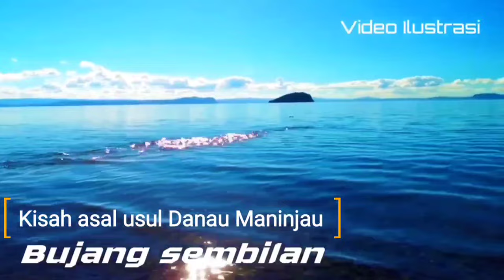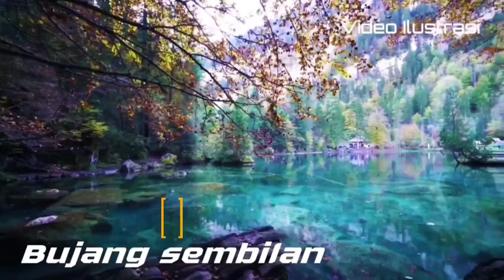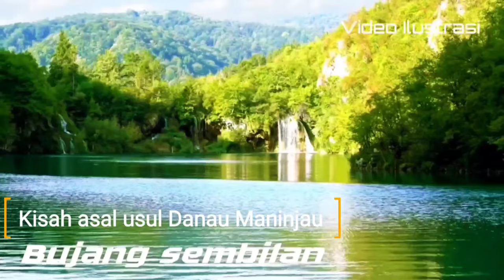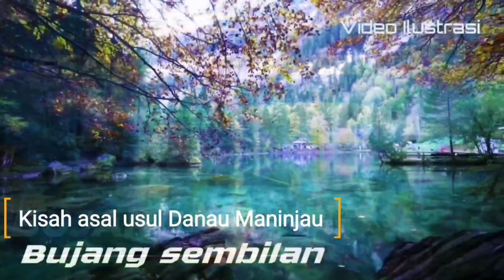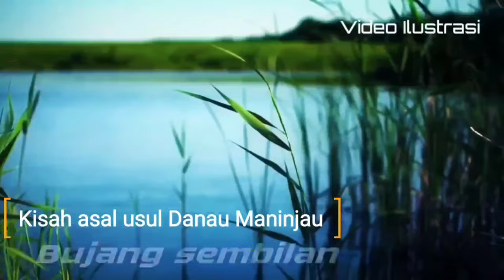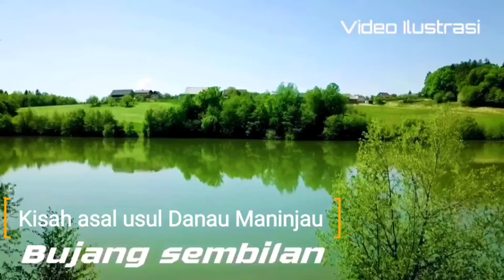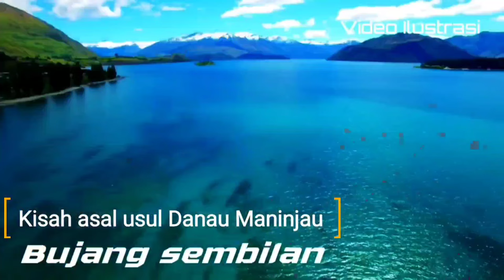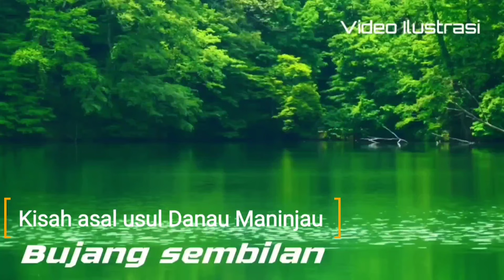Legenda Asal Usul Danau Maninjau yang Terbentuk dari Letusan Gunung berapi di Sumatera Barat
Kisah asal usul Danau Maninjau Sumatera Barat.
Kisah Bujang Sembilan, Legenda Asal Usul Danau Maninjau yang Terbentuk dari Letusan Gunung.